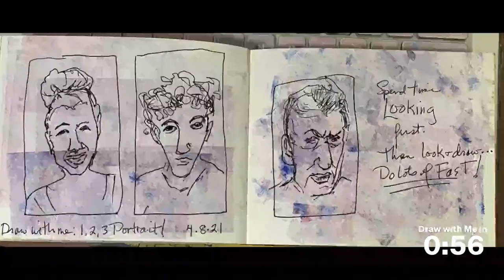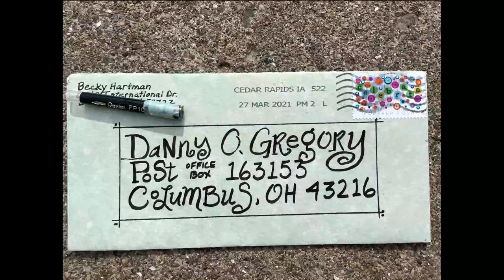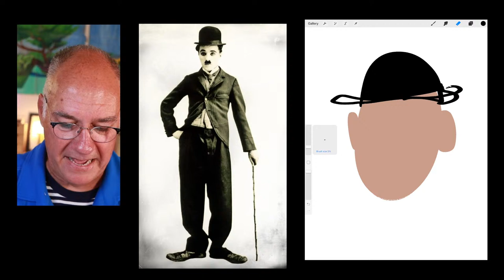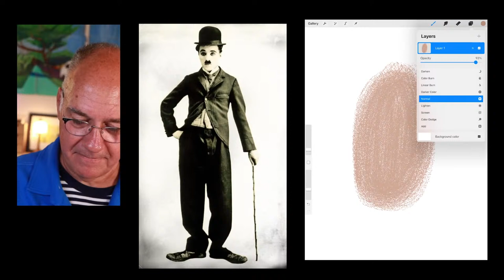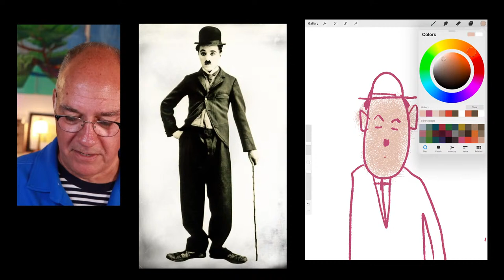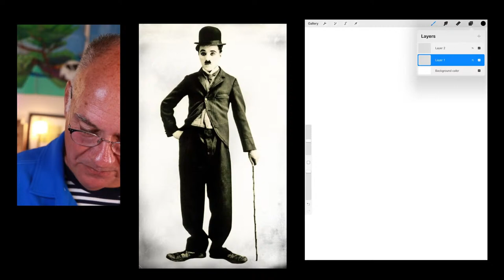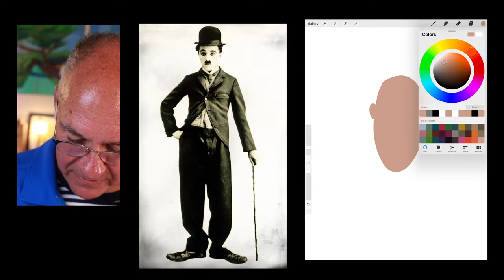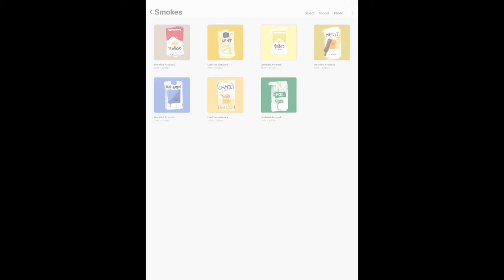Draw With Me: Charlie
Join Danny for a fun, easy sketching exercise each Thursday at noon EDT. Bring a pen, sketchbooks, and something to add color.

Our next workshop, Rethink Your Ink with Derek Bacon, is Saturday, May 8th at 9a Pacific Register before 5p Pacific on Friday, May 7th in order to join us live with Derek.

You can purchase the supplies you need for Derek's workshop from BLICK Art Materials

0:00 Intro
1:20 Announcements + Letters
11:35 Letter Time!
14:16 Charlie
17:00 Draw With Me
45:41 Conclusion